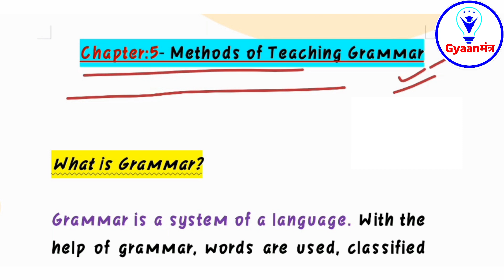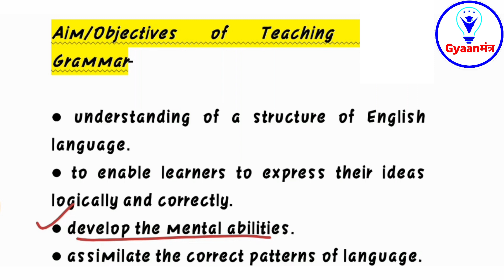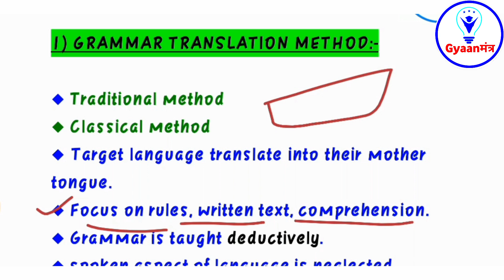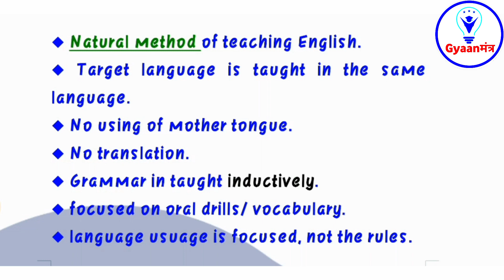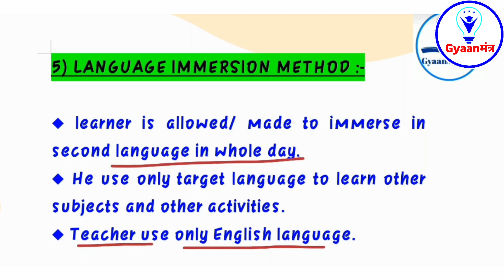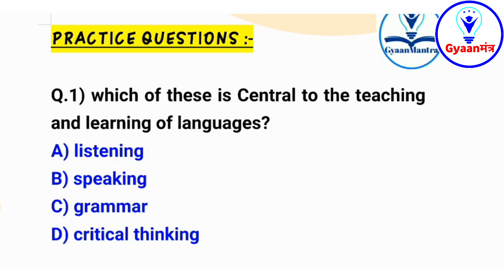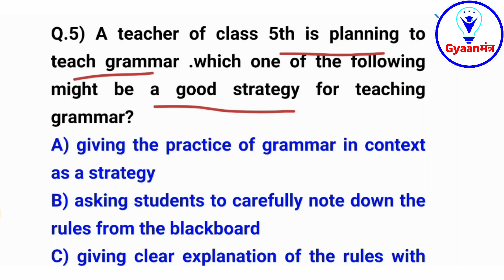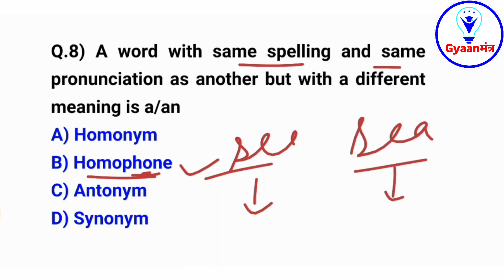Teaching Grammar | Methods of Teaching Grammar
discuss any two teaching strategies for teaching grammar in an esl classroom
What are the method of teaching grammar?
What are the five steps to teaching grammar?
What is the teaching process in grammar?